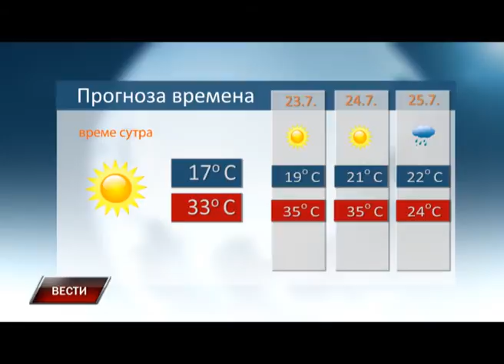Vesti 21 7 2016